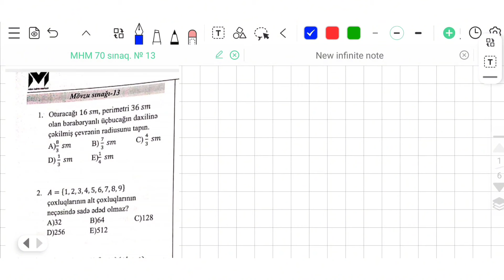MHM Riyaziyyat Sınaq Toplusu 11-ci sinif Buraxılış 2024 | Mövzu Sınağı 13 | 70 Sınaq